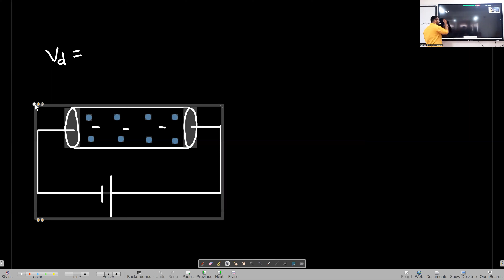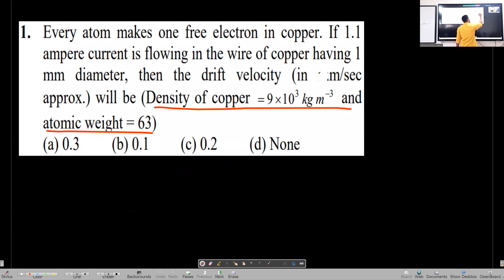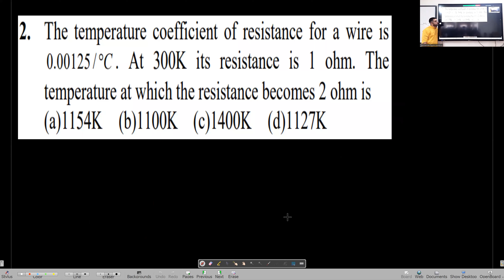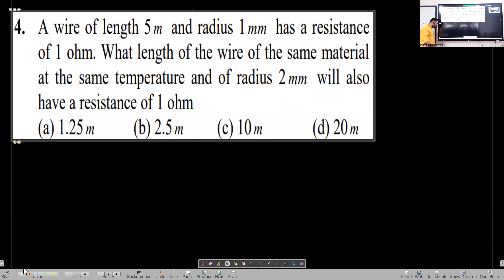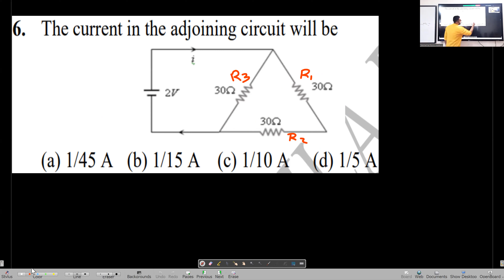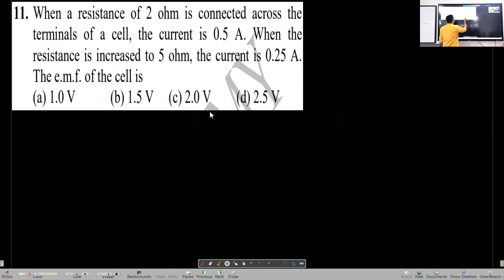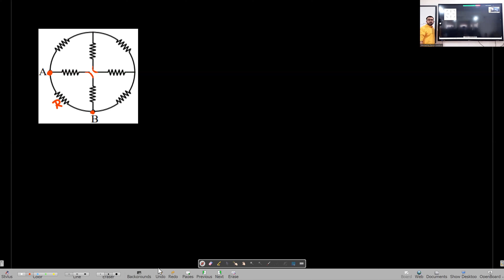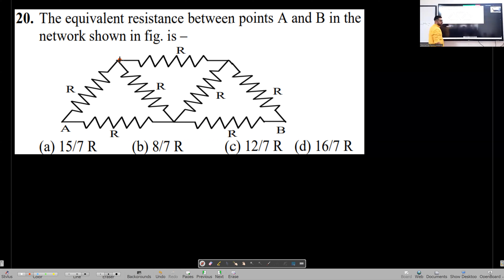Current Electricity Lecture 3